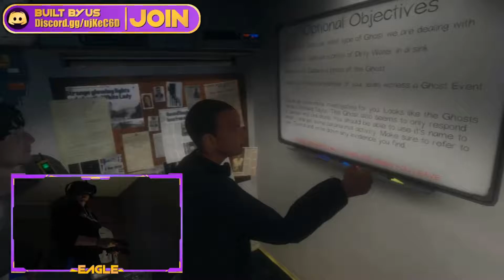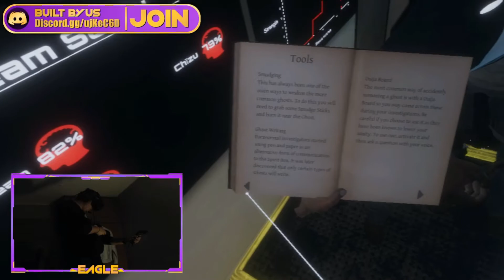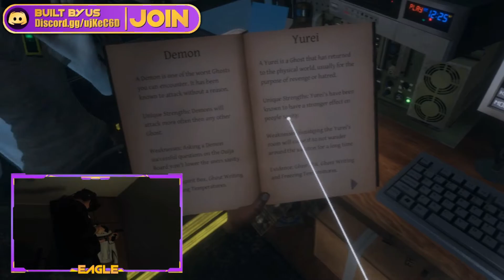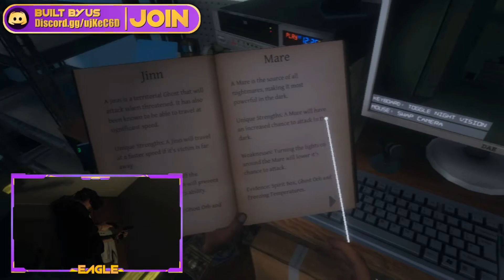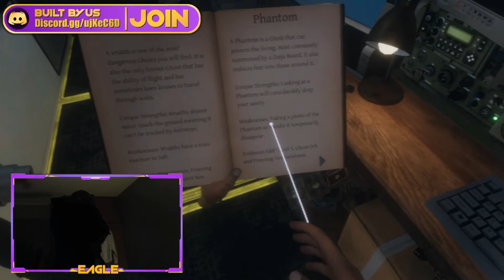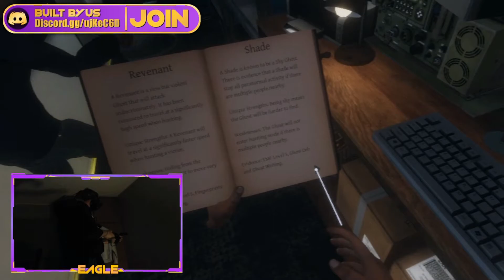WE GOT A NEW FRIEND WITH US!! - Phasmophobia VR #2